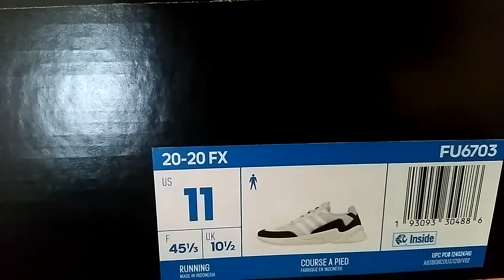ASMR Adidas 20-20 FX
Adidas 20-20 FX Review (ASMR)